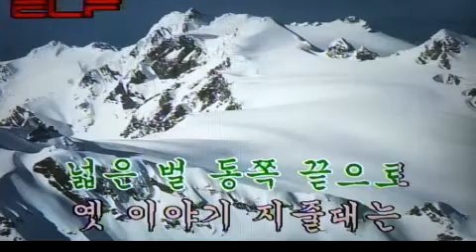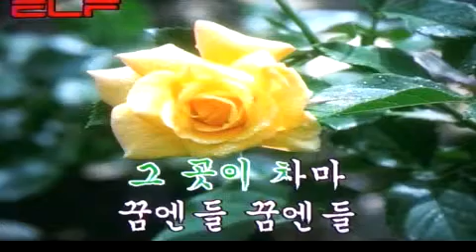🏕향수 鄕愁, Nostalgia /전광용Tenor Saxo🎷Coveredby 가요/이동원,박인수